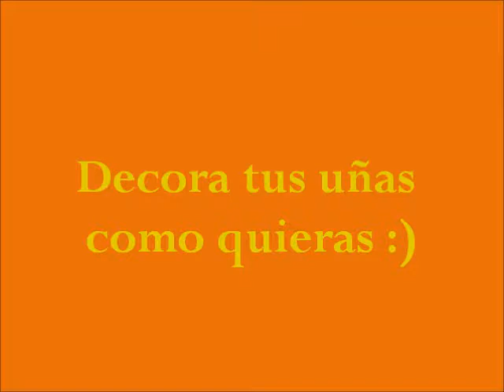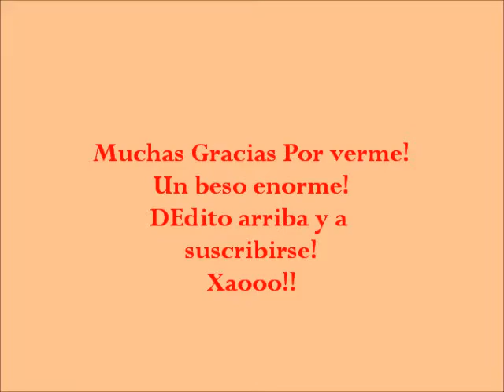Decora Tus Uñas Como Quieras :)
Hola Chicas y Chicos! hoy traigo un par de ideas para vuestras uñas espero que os guste y si lo haceis pues que me etiqueteis en facebook para ver como quedo un beso ernome!
Y nos vemos en el proximo (K)

¿No me sigues en facebook ni twitter? Buscame por MeryPotis